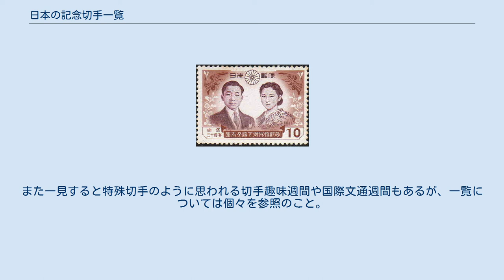日本の記念切手一覧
日本の記念切手（にほんのきねんきって）では日本で発行された国家的行事などを記念して発行される郵便切手について記述する。
 記念切手とは郵便局や販売期間、枚数に定めのない普通切手とは異なり一定枚数のみ印刷され、場合によっては販売される郵便局や販売期間、郵便に使用できる期間までも制限されるのが特徴。
同様な切手としてキャンペーンや文化財の紹介国家的宣伝などの意図をもって発行される特殊切手があるほか、ふるさと振興を目的に発行されたふるさと切手、年賀郵便に使用される目的の年賀切手などもある。
日本では当初は記念切手を「紀念切手」と呼称していた。
これは「記念」には「かたみ」の意味があり、これを避けたためだといわれている。
しかし大正から昭和にかけて文部省（当時）で「記念」の語を使うようになったためこれに倣い、現在と同じ「記念切手」という表記が使われるようになった。
 日本最初の記念切手は、1894年3月9日に発行された明治天皇銀婚記念（2銭と5銭の2種）である。
日本では昭和時代初期まで記念切手は数年に一度しか発行されていなかった。
記念切手は2種または4種のセットで発行され天皇即位・立太子の礼など皇室関係の慶事を記念したものや明治神宮や伊勢神宮などの国家神道に関係するものが主であったが、第一次世界大戦終結を祝う平和切手や第15回赤十字国際会議の記念切手なども発行されていた。
第二次世界大戦後は毎年のように発行されるようになり、現在では毎年数十種前後の記念切手が発行されている。
 日本で発行された記念切手に関する一覧である。
特殊切手については日本の特殊切手一覧を参照のこと。
また一見すると特殊切手のように思われる切手趣味週間や国際文通週間もあるが、一覧については個々を参照のこと。
また毎年発行されていた国民体育大会記念と国土緑化も別表にしている。
なお、切手名には現在における通称になっている場合もある。
また"S"は小型シートの略である。